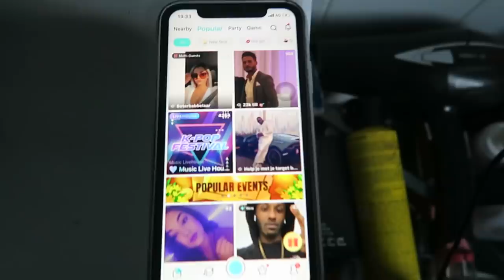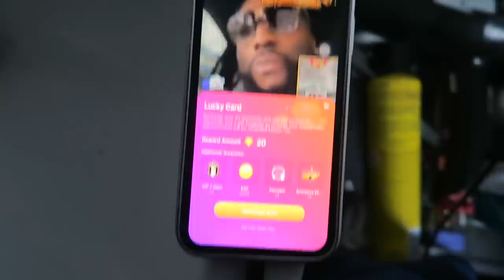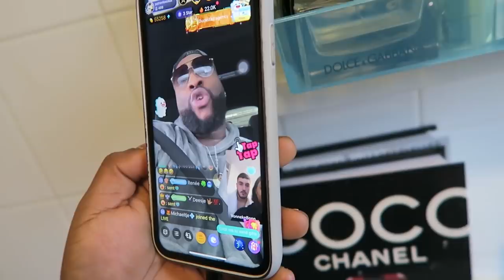SPIJT van onze TANDEN?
Hi Iedereen!

Elke dag om 20:00 staat er (meestal) een nieuwe vlog voor jullie klaar!

xx,

VONNEKE